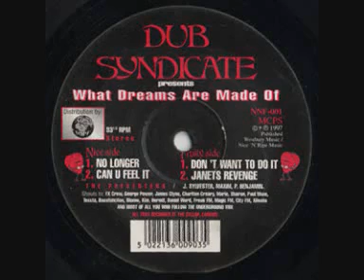Dub Syndicate Productions - Janets Revenge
produced by paul benjamin,maxim sinclair,jeremy sylvester